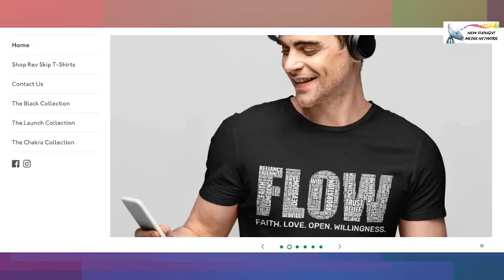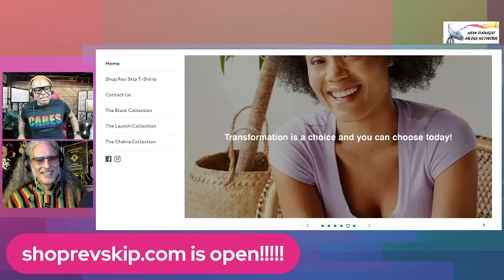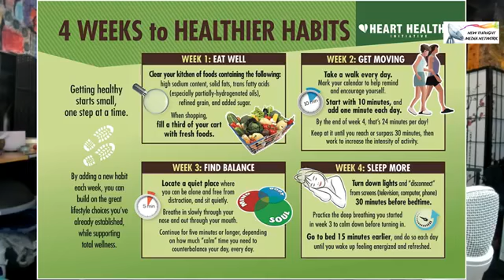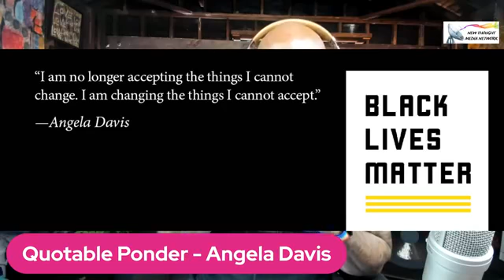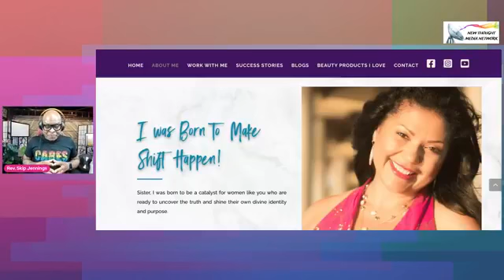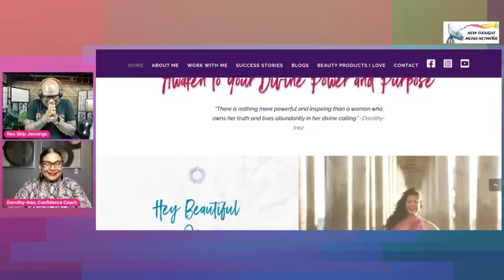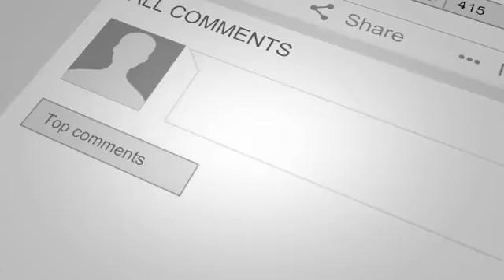In the Flow with Rev. Skip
Own who God has called you to be. One of a kind!